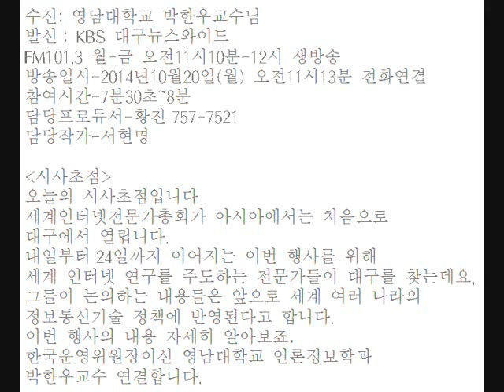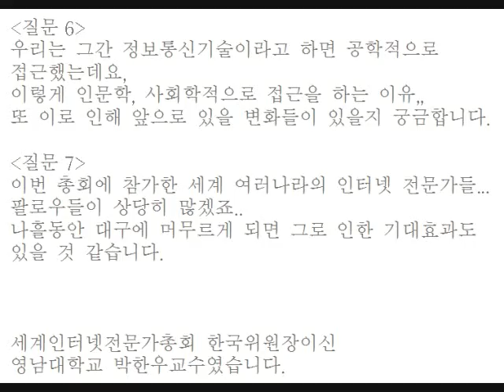KBS 대구뉴스와이드 AoIR 2014 Daegu Korea HanWoo Park